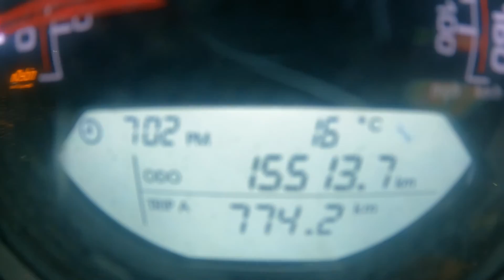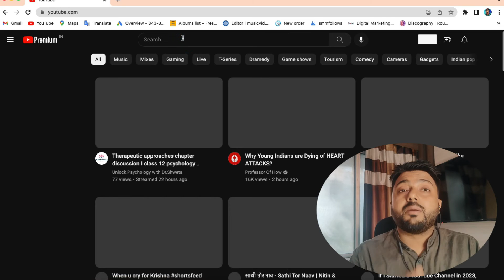Unlocking the Most Epic Journey of East Sikkim - Bike Ride from Zuluk to Gangtok Ep 9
Sikkim Travel Vlog | Nathula Pass to Zuluk | Bike Ride To Silk Route | Ep 9
Hello Friends!
Yeh Series Sikkim ki hai, hum is baar Sikkim ke North aur East side ko cover karne. Yeh puri trip Bike pe travel ki hai aur hame bahut maza aya hai, aur isse experiance ko aapke sath share karna chahate hai. Is sikkim series ko apna pyar dijiye ga.
Episode 8 mein hum cover karne wale hai hamari journey Zuluk se lekar gangtok tak ki

Question Answered
North Sikkim Bike Ride Budget Gurudongmar Ride
How do I plan my motorcycle trip to sikkim
Essential Sikkim Motorcycle Tours
North Sikkim bike Tour guide
North Sikkim bike permit cost
north sikkim bike permit online
zero point permit cost
nathula pass bike permit
sikkim bike booking
Rent bike in Gangtok
Mangan petrol pump
lachen to gangtok distance
lachen hotels
lachen homestay
lachen permit
lachen paradise
lachung to gangtok distance
lachung sikkim temperature
sikkim bike tour plan
north sikkim bike permit
north sikkim bike rental
north sikkim or south sikkim which is better
north sikkim or east sikkim which is better
north sikkim tour package cost
east sikkim tour plan
east sikkim bike permit
nathula pass temperature
nathula bike trip
bike rental in gangtok price
changu lake to gangtok distance
changu lake sikkim temperature
canggu bike tour
chungthang homestay
chungthang to lachung
gurudongmar lake
gurudongmar lake bike permit
kolkata to gurudongmar lake bike trip
is changu lake and tsomgo lake same
gurudongmar lake travel guide
yumthang valley best time to visit
yumthang valley vlog
where is yumthang valley located
bike ride north sikkim
Is bike allowed in North Sikkim
Can we travel Sikkim by bike
Is bike allowed in Gurudongmar Lake
Sikkim Bike Trip Packages
How much is the bike permit in Sikkim
Bike Ride In Sikkim
Best time to visit GURUDONGMAR
Zero Point Sikkim best time to visit
Yumesamdong / Zero Point, Lachung - Best time to visit
katao sikkim temperature
sikkim travel vlog
sikkim gangtok
sikkim travel
sikkim vlog
sikkim vlog hindi
sikkim vlog in february
sikkim bike trip
sikkim bike ride
sikkim bike tour
sikkim bike rental
North sikkim bike tour
North sikkim tour plan
lachen to gurudongmar lake by bike